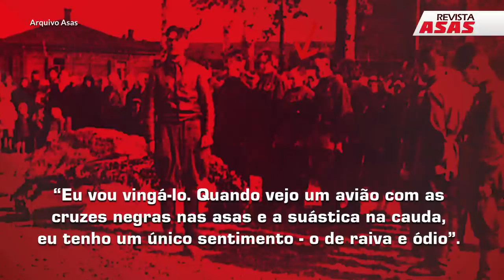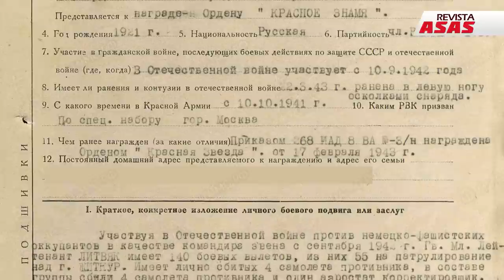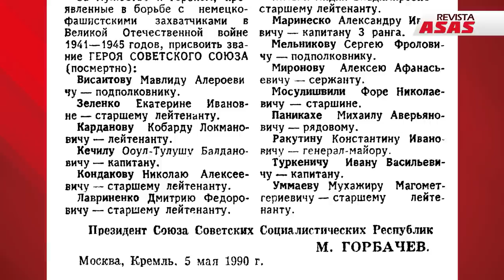Conheça Lidiya, a Maior Piloto de Combate da História! – Documento Revista Asas Ep 084 31/ago/2022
A sua história permanece pouco conhecida até mesmo em sua terra-natal. Mas o fato é que, numa época em que a aviação militar era um reduto exclusivamente masculino, ela se destacou, ganhou o respeito dos colegas pilotos – e o temor e a raiva dos adversários!

Lidyia Vladimirovna Litvyak foi a maior piloto de combate de todos os tempos! Uma das duas únicas mulheres a conquistar o título de “ás” na Segunda Guerra Mundial.

Estreou em combate naquela que foi a mais feroz, sangrenta e decisiva batalha da guerra – Stalingrado.

Ousada, insubmissa, linda e apaixonada pelo voo, a sua trajetória marcou a História, destruiu paradigmas, e abriu o caminho às milhares de mulheres que hoje voam aeronaves militares – de jatos de transporte à caças supersônicos.

Mas quem foi Lidyia Vladimirovna Litvyak? Como venceu preconceitos e barreiras? Como ela chegou ao combate nos céus sobre Stalingrado? Por que se tornou tão temida pelo inimigo?

Conheça a heróica e trágica história real da maior piloto de combate de todos os tempos! Com Claudio Lucchesi e Kowalsky, no Canal Revista Asas – o melhor da Aviação, e sua História e Cultura no YouTube!

Lista das Vitórias de Lidiya Litvyak

Data (dia/mês/ano) / Unidade em que estava Lidiya Litvyak / Aeronave voada na ocasião / Aeronave inimiga Vitória solo ou compartilhada Unidade da aeronave inimiga abatida
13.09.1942 / 437 IAP / Yak-1 “02 branco” / Ju-88 / Solo / Não-identificada
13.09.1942 / 437 IAP / Yak-1 “02 branco” / Bf-109G-2 (W.Nr.13556) / Solo / 2./JG 53
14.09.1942 / 437 IAP / Yak-1 “02 branco” / Bf-109F / Compartilhada com Yekaterina Budanova / Não-identificada
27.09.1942 / 437 IAP / Yak-1 “02 branco” / Ju-88A-4 (W.Nr.3517) / Solo / 5./KG 76
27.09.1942 / 437 IAP / Yak-1 “02 branco” / Bf-109G-2 (W.Nr.14221) / Compartilhada com Raisa Belyayeva / 4./JG 52
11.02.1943 / 296 IAP / Yak-1 "32 vermelho" / Ju-87D-3* (W.Nr.2948) / Solo / 5./StG 77
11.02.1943 / 296 IAP / Yak-1 "32 vermelho" / Fw-190 / Compartilhada com Alexei Solomatin / Não-identificada
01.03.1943 / 296.IAP / Yak-1 "32 vermelho" / Fw-190 / Solo / Não-identificada
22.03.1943 / 73 GIAP / Yak-1 "44 amarelo" / Ju-88 / Solo / Não-identificada
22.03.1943** / 73 GIAP / Yak-1 "44 amarelo" / Bf 109G-4 (BH+XB) / Solo / 9./JG 3
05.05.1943 / 73 GIAP / Yak-1 "44 amarelo" / Bf-109 / Solo / Não-identificada
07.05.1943 / 73 GIAP / Yak-1 "44 amarelo" / Bf-109 / Solo / Não-identificada
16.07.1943 / 73 GIAP / Yak-1b "23 branco" / Ju-88 / Solo / Não-identificada
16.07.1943 / 73 GIAP / Yak-1b "23 branco" / Bf-109G-6 (W.Nr.15204) / Solo*** / 5./JG 3
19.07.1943 / 73 GIAP / Yak-1b "23 branco" / Bf 109G-6 (W.Nr.20005) / Solo / 5./JG 3
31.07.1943 / 73 GIAP / Yak-1b "23 branco" / Bf 109G-6 (W.Nr.15852) / Solo / 2./JG 52
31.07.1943 / 73 GIAP / Yak-1b "23 branco" / Bf 109G-6** (W.Nr.20423) / Compartilhada / 1./JG 52
Lista baseada na pesquisa de Vladimir Belyakov (2002), corroborada com outras fontes consultadas por este autor, com as seguintes observações:
*Segundo Hans D. Seidl (1998), teria sido um Ju-88.
**Esta vitória não é citada por Hans D. Seidl (1998).
***Segundo Hans D. Seidl (1998), esta teria sido uma vitória compartilhada com outro piloto.
Esta vitória não é citada por Belyakov, mas tem comprovação em Relatório de Perda da Luftwaffe, e é citada por Jochen Prien e Gerhard Stemmer (2006)

Visite a nossa loja online!
Não perca nenhuma edição de ASAS! Adquira avulsa ou assine a revista ASAS!
E também as edições anteriores – tenha todas as ASAS, a revista de aviação COLECIONÁVEL do Brasil! E ainda os melhores livros de aviação! Assine ASAS! Tudo, para você, no conforto de sua casa, direto da nossa loja:

Conheça a loja da Hangar 33, a grife de aviação do Brasil!